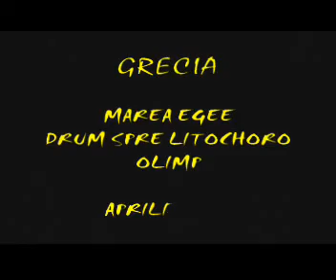Grecia-Egee-Olimp.wmv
Grecia, 7-11aprilie 2007, ascensiune pe Olimp(Skalia), plimbare Paralia, Litochoro, Salonic. Din pacate creasta spre Mitykas avea multa zapada iar noi nu aveam echipament de iarna. Povestea pe iar pozele pe